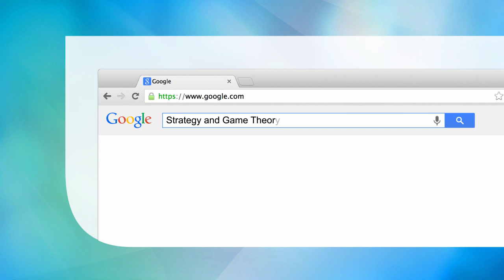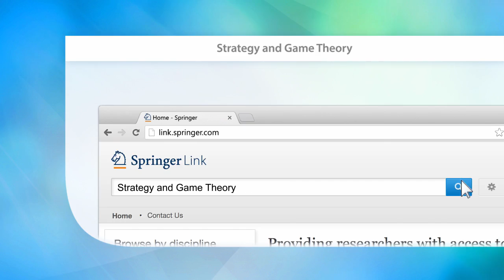Strategy and Game Theory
Provides over ninety worked-out exercises on game theory with detailed step-by-step explanations.
Emphasizes the economic principles behind each exercise and avoids unnecessary complex notation.
Helps undergraduate and master’s level students understand equilibrium behavior in strategic settings.

Main Discipline: Economics